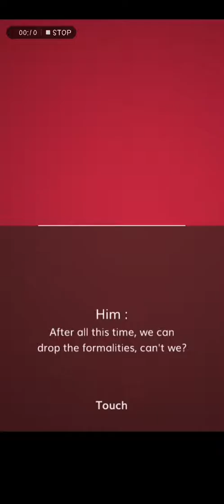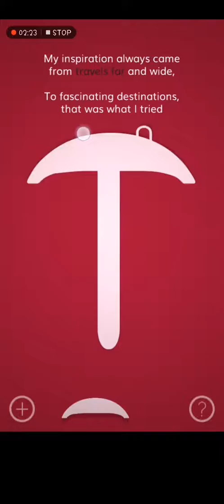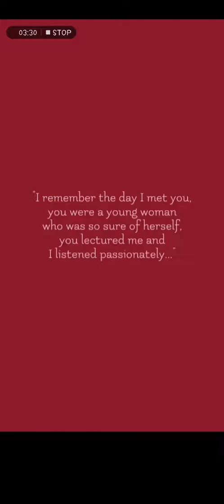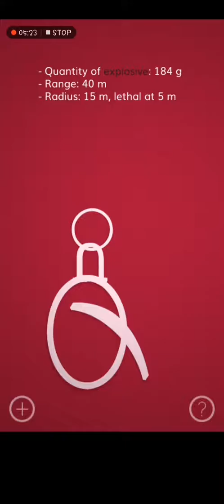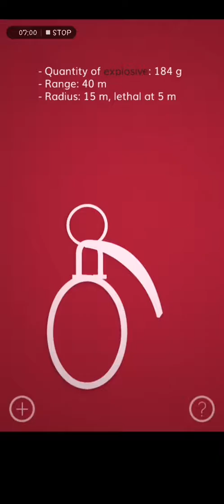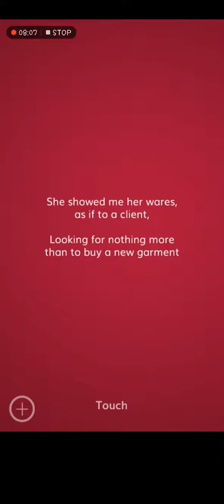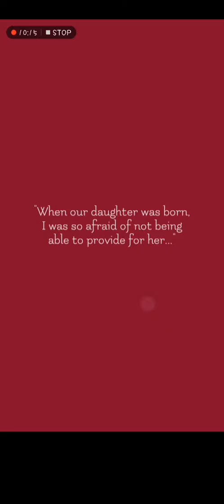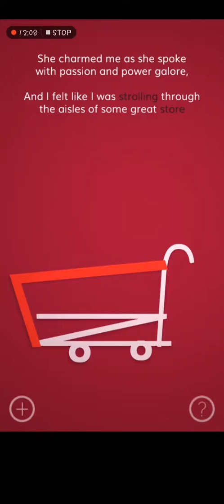Unworded - The Arms Dealer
One take, full story. It was pretty interesting. Definitely should play. Hope you liked. There is also a bug with the tank puzzle because I think they could have separate the shapes.